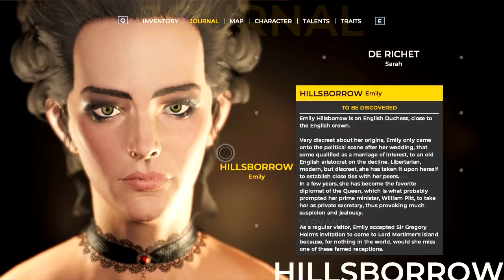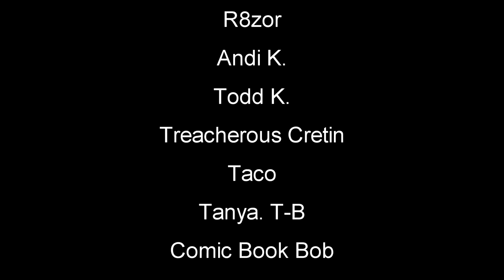Mr President | The Council Gameplay Let's Play | EP2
The Council Gameplay Let's play | Experience a Narrative Adventure where your choices and character growth truly matter. As a member of a 1793 secret society, live a tale of intrigue and manipulation on the hunt for your missing mother.